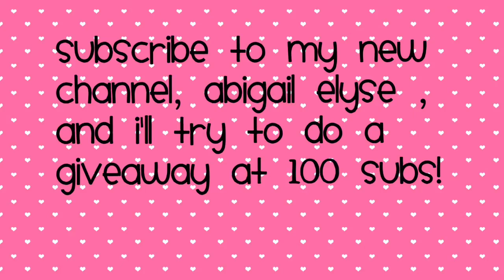Subscribe To My New Channel, Abigail Elyse